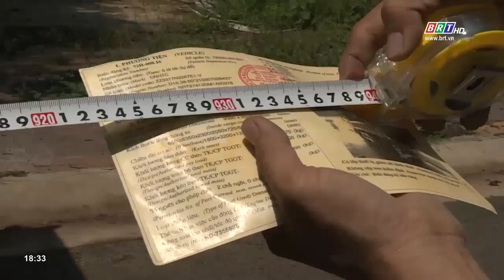Buộc hạ tải, vận động cắt thùng xe “cơi nới”, chở quá tải trọng | BRTgo